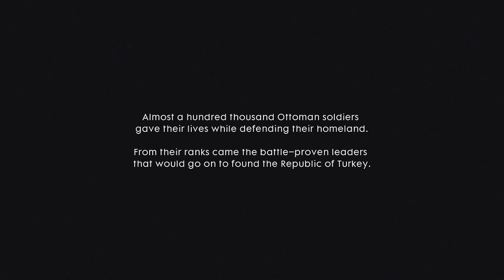Battlefield 1 The Runner - Chapter 3 Be Safe Walkthrough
YouTube Members:
The White Devil - HUSK

Twitch Subs:
KIRIGANAII
Chai_la_x
The White Devil
glowinthedarkhydra

Most Livestream Viewers:
Chai_la_x